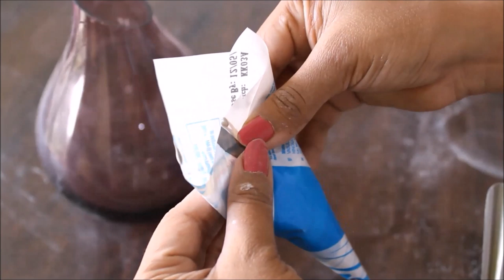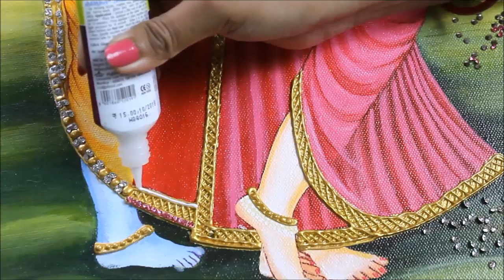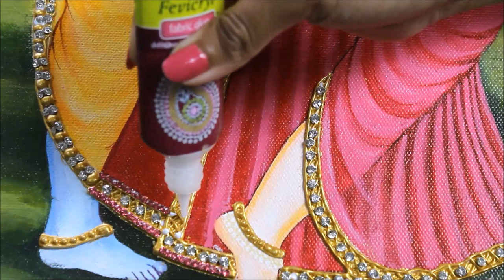MEENAKARI PAINTING OF RADHA KRISHNA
MEENAKARI PAINTING:  Meenakari is the art of colouring and ornamenting the surface of metals by fusing over its brilliant colours that are decorated in an intricate design. ... Initially, the work of Meenakari often went unnoticed as this art was traditionally used as a backing for the famous Kundan or stone-studded jewellery. Rajasthan has influenced Indian jewellery with its Meenakari works which are stunning and highly in demand among ladies who love traditional jewellery.
To make a MEENAKARI PAINTING, I have used the same concept of jewellery making in painting, by making use of clay paste, gold and meenas/ stones to make meenakari jewellery in the painting. Hope you would like my idea of meenakari painting to continue the tradition of this beautiful jewellery art.
This new Concept/Technique of Meenakari Painting was discovered by Me (NILIMA MISTRY). Anyone trying my Idea or this Painting Technique on Social Media is requested to give proper credit, by mentioning the CREATIVE ART Channel and Providing links of this video
An original content creator deserves this, respect. As I share my Ideas and Innovations for Free to all Art lovers... I don't want Anyone to misuse or Make money out of My Ideas...

To get this image to use it as a reference, please
MEENAKARI PAINTING MATERIALS:
1) Fine Marble Powder
2)Arabic Gum + Water
or Fevicol Mr White Glue + Water
3) GOLD FOIL
or Camlin Artist Acrylic Colour Antique Gold 010
4) Acrylic Colour
& PAINT BRUSH
5) Canvas Board
6) MEENAS/ KUNDAN STONES
7)  Jewellery Making Chains and Stone Lace
8) Liquitex Gloss Varnish
                 OR
Clear Resin and Hardener High Gloss